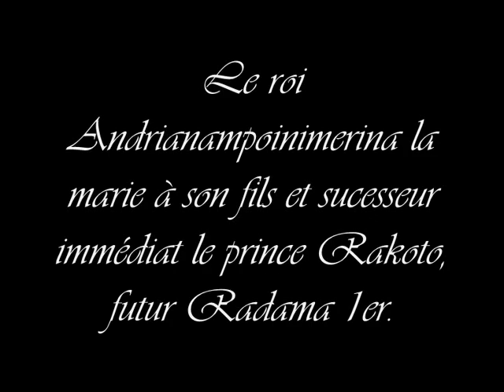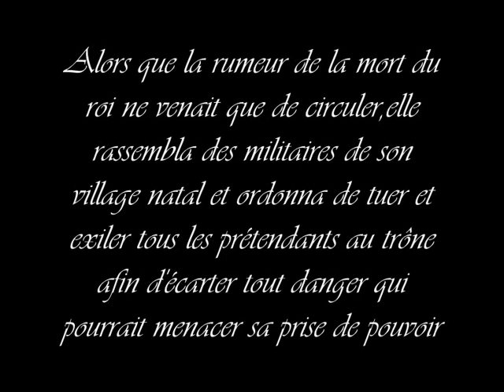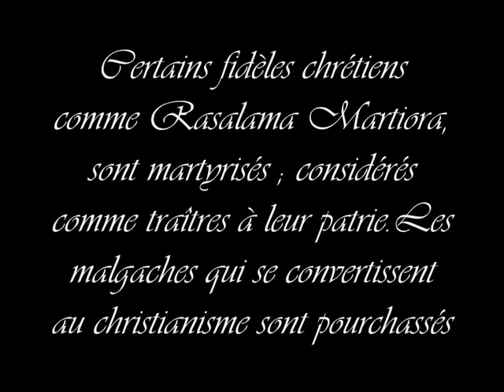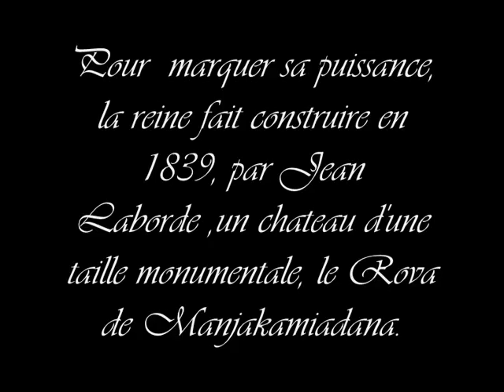Ranavalona 1ère.Histoire des rois et reines de Madagascar.wmv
Nanjaka nandritry ny 33 toana i Ranavalomanjaka.Tao anatin'izany fotoana izany dia niharo foana izy mba itazoman'i Madagasikara ny fahaleovantenany.
Nitondra fihovana be ihany koa teo amin'ny fiainan'i malagasy i Ranavalona.Nandritry ny nanjakany dia maro indusrie noforonina.Izy ihany koa no nanambotra ny lapan' ny manjakamiadana.

Grande figure de la royauté malgache, la Reine Ranavalona était, est ,et restera un grand symbole du nationalisme et de la lutte pour l'indépendance de Madagascar.Durant son long règne de 33 ans elle ne cèdera aucune partie du territoire aux étrangers.Sous Ranavalona Madagascar comme les grands pays 'Europe entrera dans l'ère industrielle.Ranavalona se fera construire également un palais d'une taille colossale, le Palais de la Reine ou le Rova de Manjakamiadana.
As European colonists scrambled for control of Africa, a leader arose in the red island of Madagascar, the Queen Ranavalona
The ocean shall be the boundary of my realm, and I will not cede the thickness of one hair of my realm!"she said
She rapidly undid most of Radama's reforms and terminated trade agreements with English and French representatives.
During her long reign, she fought for the Madagascar's independance.